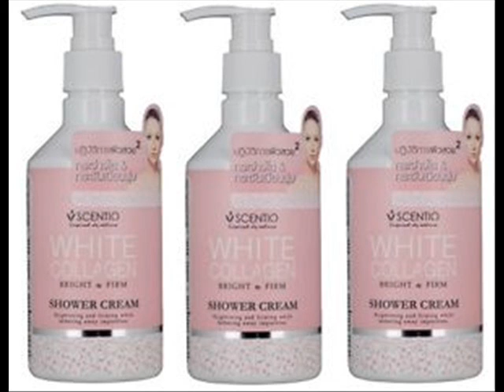jual Scentio White Collagen Shower Cream Bright & Firm - 0822-8562-3535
BEWARE FAKE PRODUCT!!!
Produk Scentio Booming banyak yang menjual produk palsu dengan harga murah jauh dibawah harga Counter resmi.

jual Scentio White Collagen Shower Cream Bright & Firm,

review Scentio White Collagen Shower Cream Bright & Firm,

bahaya Scentio White Collagen Shower Cream Bright & Firm,

efek samping scentio white collagen,

scentio white collagen palsu,

distributor scentio white collagen,

harga Scentio White Collagen Shower Cream Bright & Firm,

scentio white collagen original,

scentio white collagen review,

ciri2 scentio white collagen original,

scentio white collagen bpom,